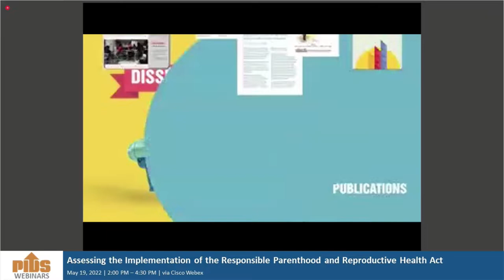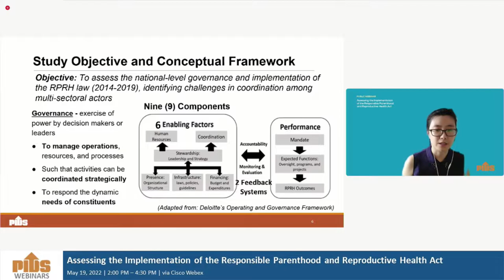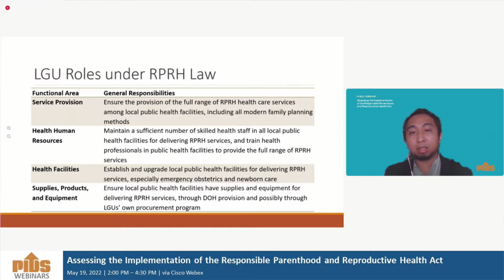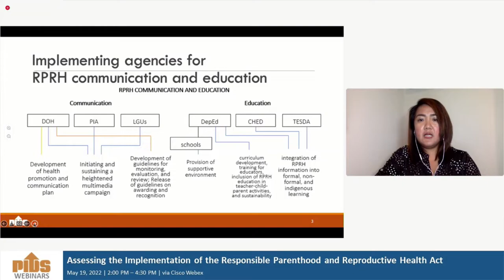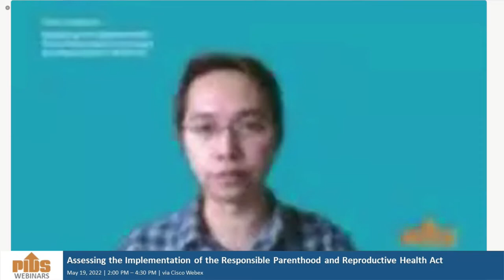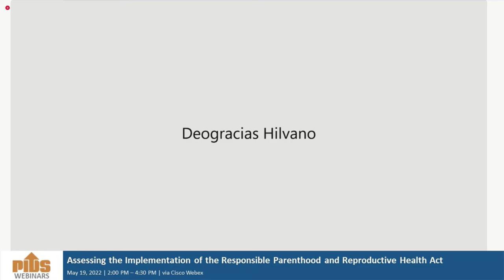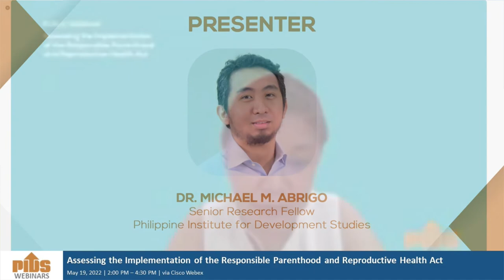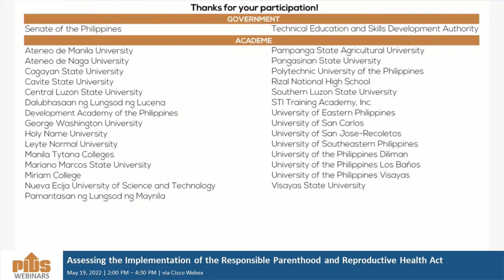Assessing the Implementation of the Responsible Parenthood and Reproductive Health Act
Chapters:
00:02:00 Promotional videos
00:14:02 Introduction by the Moderator, Dr. Sheila Siar, Director for Research Information, PIDS
00:15:22 Opening Remarks by Dr. Aniceto Orbeta, PIDS President
00:21:31 An Assessment of National Level Governance for the Responsible Parenthood and Reproductive Health (RPRH) Law from 2014 to 2019 presented by Ms. Jhanna Uy, Supervising Research Specialist, Philippine Institute for Development Studies
00:45:13 Implementation Review of the RPRH Law: Local Service Delivery Component presented by Dr. Michael Abrigo, Senior Research Fellow, Philippine Institute for Development Studies
01:10:27 A Process Evaluation of Selected Programs of the Department of Health (DOH): RPRH Education and Communication by PIDS Consultant Mary Pauline V. Saquing
01:22:08 Comments by Dr. Mara Jean Almazora-Millar & Mr. Ken Borling, Supervising Health Program Officers, Disease Prevention and Control Bureau, Department of Health
01:38:30 Comments by Mr. Deogracias Hilvano, Assistant Division Chief, Planning, Monitoring and Evaluation, Commission on Population and Development
01:51:18 Open Forum
02:40:17 Closing